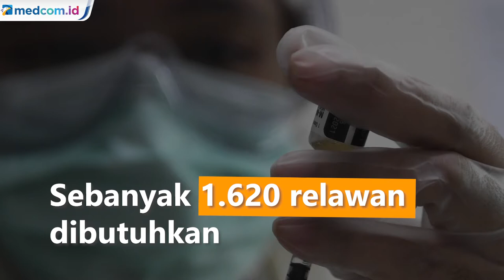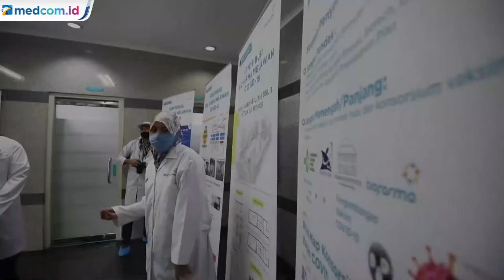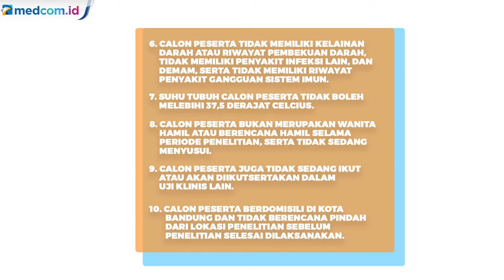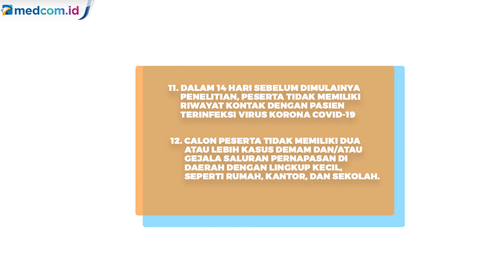Syarat Pendaftaran Peserta Uji Klinis Vaksin COVID-19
Komite Etik Penelitian Universitas memberikan persetujuan terkait pelaksanaan uji klinis vaksin COVID-19 tahap 3. Tim riset uji klinis vaksin COVID-19 Unpad telah membuka pendaftaran peserta terhitung mulai Senin, 27 Juli 2020.

Pendaftaran peserta uji klinis dibuka hingga 31 Agustus 2020. Pendaftaran bisa dilakukan dengan menghubungi Unit Riset Klinis Departemen Ilmu Kesehatan Anak Lantai 1 RSUP Hasan Sadikin Bandung di telepon 022 – 2034471 atau whatsapp .

Universitas Padjadjaran (Unpad) menjadi satu-satunya perguruan tinggi yang ditunjuk PT Bio Farma sebagai pelaksana uji klinis vaksin COVID-19 di Indonesia. Vaksin yang dikembangkan perusahaan Sinovac, Tiongkok ini rencananya akan diuji klinis pada awal Agustus 2020 dan ditargetkan bisa digunakan oleh masyarakat pada Januari 2021.

Ketua Tim Riset Uji Klinis Vaksin COVID-19 Unpad, Kusnandi Rusmil menjelaskan, Unpad sudah lebih dari 20 tahun melakukan penelitian dan pengujian mengenai vaksin. Atas dasar pengalaman ini, Bio Farma memercayakan Unpad ambil bagian dalam riset pengujian klinis vaksin COVID-19.

Kusnandi menjelaskan, ada sejumlah kriteria yang harus dipenuhi calon peserta uji klinis. Apa sajakah kriteria tersebut? Simak video berkut ini!